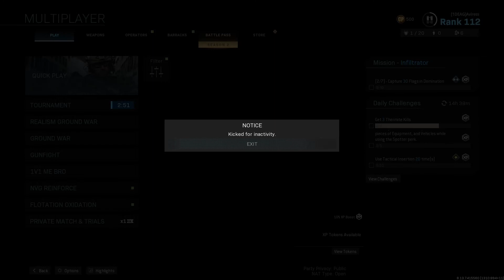Call of Dut kicked for